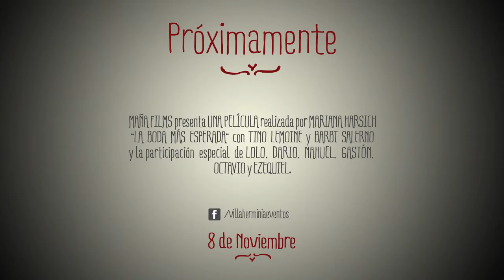Maña Films- Tino y Barbie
Somos dos reporteras jóvenes que buscan generar un producto simple, humano y sensible. A través del registro, nuestro lema es documentar escenas que aporten a la esencia de lo que queremos contar, es por eso que realizamos un trabajo sin intervenir en la espontáneo, porque no sólo vemos sino que también sentimos.